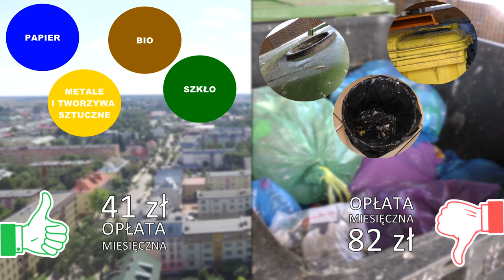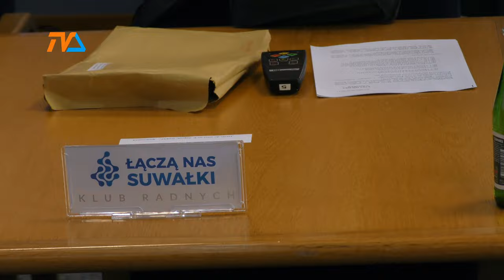Program KAJTEK. Będzie dzidziuś! |TV SUWAŁKI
Za kilka miesięcy na świat przyjdzie pierwsze dziecko, którego zaistnienie jest owocem programu KAJTEK, wspierającego pary w realizacji procedury pozaustrojowego zapłodnienia.